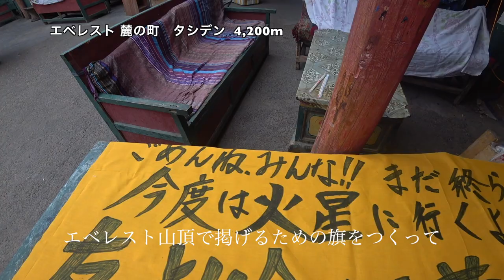「Everest Day 28/52」エベレストの麓の町タシゾンでレスト。4,200mの運動会 ◆着用メガネ「ヴィンテージ」エベレストに行ってきます！973/1000 17/5/7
「Everest Day 28/52」エベレストの麓の町タシゾンでレスト。4,200mの運動会 ◆着用メガネ「ヴィンテージ」

PR  !!

2016年15日分ファイル紛失のため抜けてます

1/1000 毎日動画開始日 14/9/8　スタート　17/5/27エベレスト登頂、 17/9/24 ７サミット達成